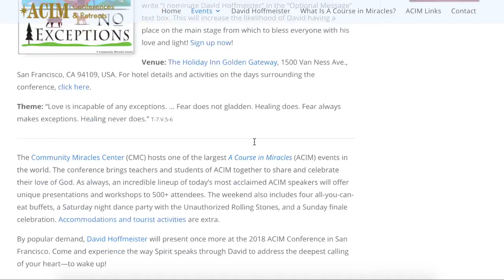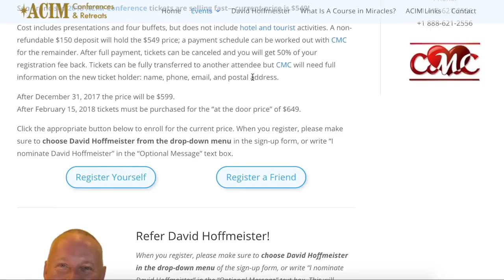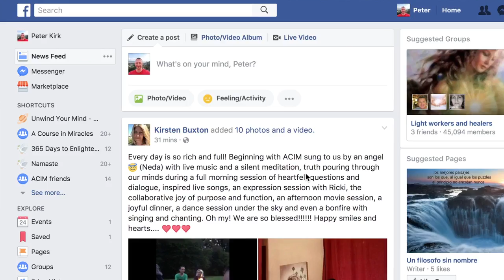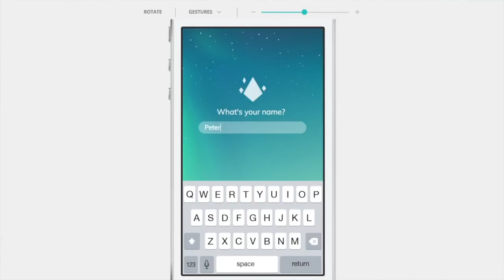Living Miracles What's New - September 2017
Practice and live the mystical teachings of Jesus assisted by online courses, online retreats, and an online Tribe of Christ community We're so happy to welcome in our community members to Mexico! It's been so lively here with weekly Awakening movie nights & potluck dinners, and we're so happy to share the joy with our friends living locally. Also the Spiri chatbot was a huge hit this month, so exciting! Join us for fresh updates each month with What's New!